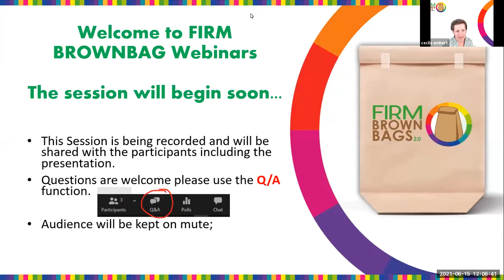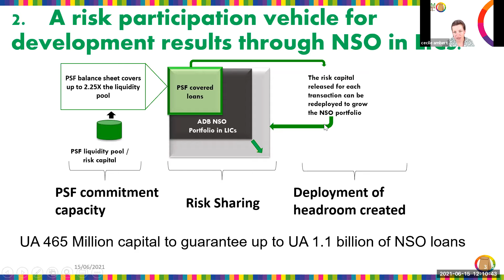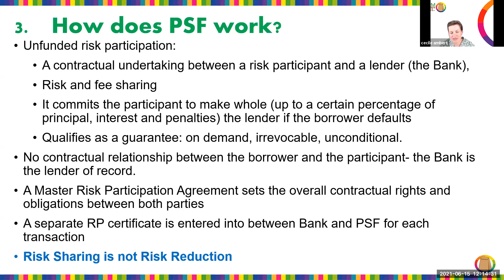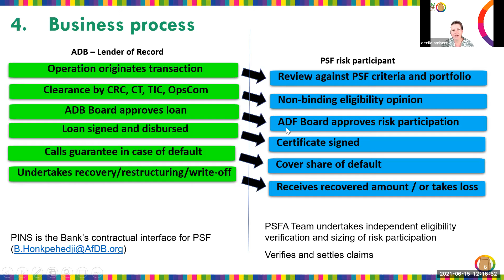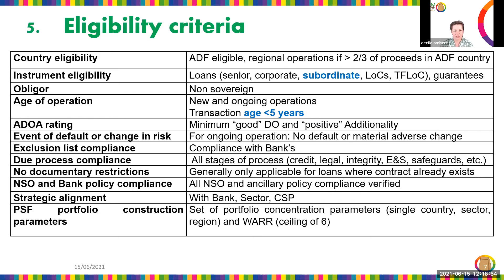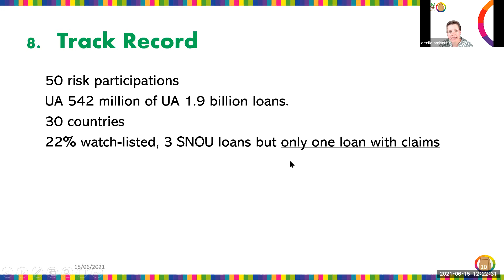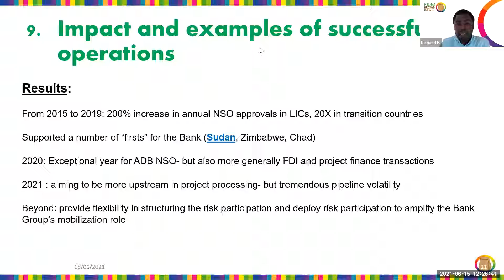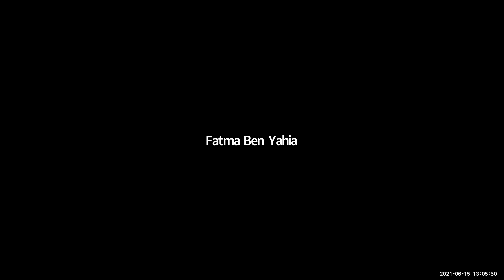FIRM BROWNBAGS 2.0: The Private Sector Enhancement Facility (PSF)